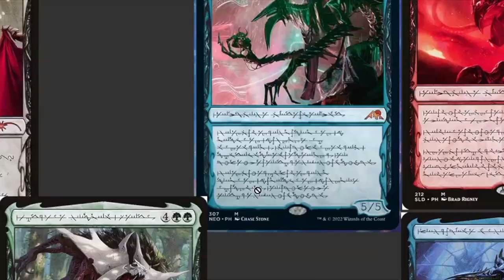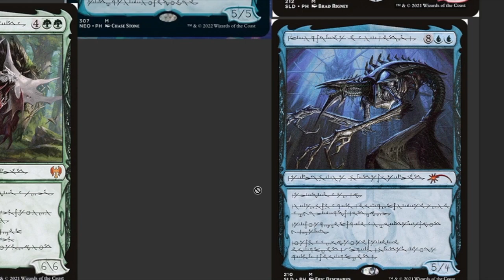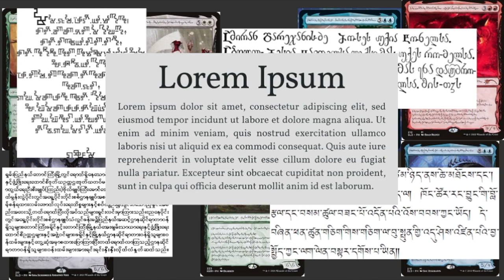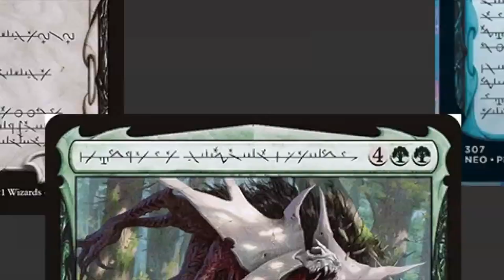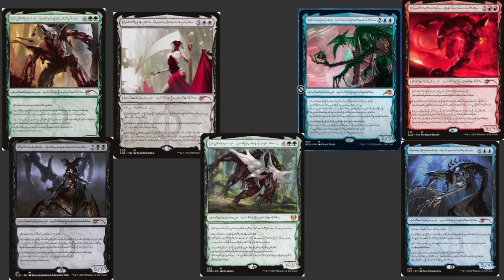Phyrexian is just gibberish, actually. (April Fools 2022)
Phyrexian is just gibberish, it is not a real language. How could I be so blind?